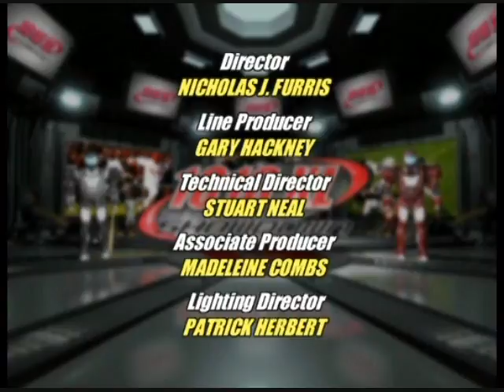Respect part 3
Frank Frangie and Mike Dempsey discuss sports and positions that may not deserve much respect.